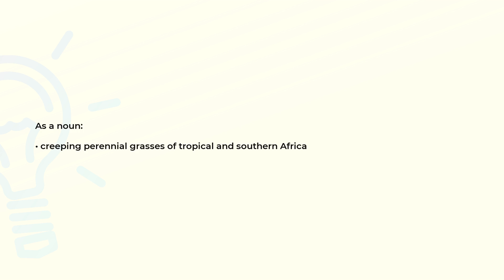What is the meaning of the word CYNODON?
Definition and spelling of the word CYNODON.

(00:00) Intro
(00:07) As a noun
(00:15) Spelling

As a noun (00:07):
• creeping perennial grasses of tropical and southern Africa